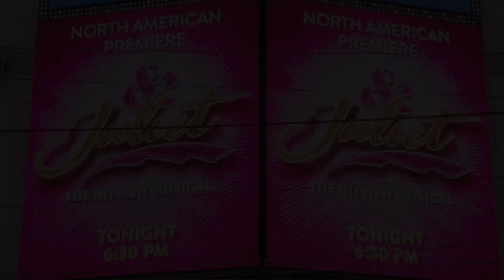& Juliet North American Premiere in Toronto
& Juliet had its triumphant premiere in Toronto on July 7, 2022. The whole city was out in style to see the PINK carpet outside the Princess of Wales Theatre. Fans of the show (and there are more and more every day) flocked to see the creative team of the show, including writer David West Read, songwriter max Martin, and producers Timothy Headington and Theresa Steele Page. the audience was on its feet before the final curtain call!